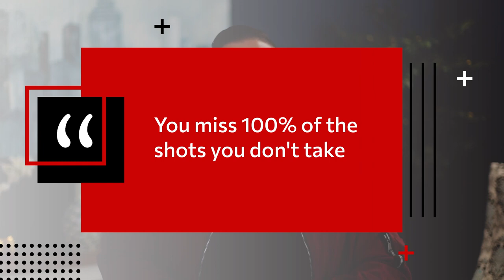What Should A Church Website Include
Are you trying to set up your church website and are you thinking about what should a church website include? In this video, I'll show you 5 things that should be on your church website.

Chris Abbott
Church Growth Agency

00:00 Intro & Summary
01:25 What Is The Main Goal For A Church Website
02:35 What Not To Overlook On Your Church Website
03:46 What Visitors Look For In Your Church Website
05:36 What You Need To Make Sure You Have On Your Website
06:04 Where Should You Put Your Contact Information
06:51 How Are People Checking Your Website
07:50 How To Send More Traffic To Your Website

About Chris Abbott
Chris Abbott’s extensive years of experience as a pastor, marketer, and church leader have given him unique and practical insight on how to use social media to attract new visitors. He has been a part of 4 local church plants and coached thousands of pastors through his online coaching programs. He now runs the Church Growth Agency and helps pastors around the country grow their church through Facebook Ads, online marketing and digital ministry.

Video by Nate Woodbury & Jaxx Productions